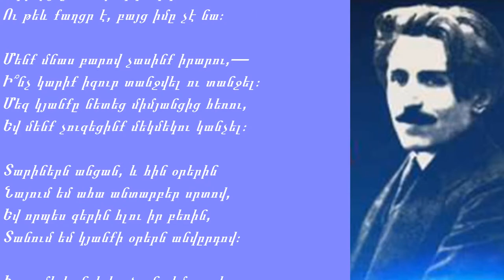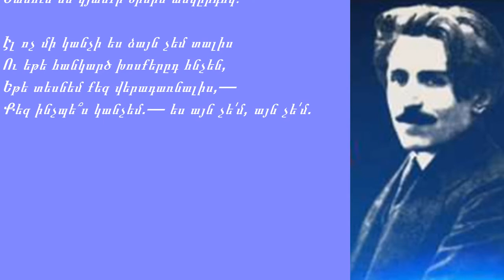Վահան Տերյան ԱՆԴԱՐՁՈԻԹՅՈԻՆ 2019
Վահան Տերյան ԱՆԴԱՐՁՈԻԹՅՈԻՆ

Մենք բաժանված ենք։ Օրերի փոշին
Դեռ չի աղոտել քո դեմքը գունատ.
Բայց ես օտար եմ արդեն այն հուշին,
Ուր վեհ էր երազն ու բախտը ժլատ։

Սառն աչքերով եմ նայում ես հեռվում
Մեռած օրերիս ցնորքին հիմա. —
Ուրիշից լսած մի երգ է թվում,
Ու թեև քաղցր է, բայց իմը չէ նա։

Մենք մնաս բարով չասինք իրարու,—
Ի՞նչ կարիք իզուր տանջվել ու տանջել։
Մեզ կյանքը նետեց միմյանցից հեռու,
Եվ մենք չուզեցինք մեկմեկու կանչել։

Տարիներն անցան, և հին օրերին
Նայում եմ ահա անտարբեր սրտով,
Եվ որպես գերին հլու իր բեռին,
Տանում եմ կյանքի օրերն անվըրդով։

Էլ ոչ մի կանչի ես ձայն չեմ տալիս
Ու եթե հանկարծ խոսքերըդ հնչեն,
Եթե տեսնեմ քեզ վերադառնալիս,—
Քեզ ինչպե՞ս կանչեմ.— ես այն չե՛մ, այն չե՛մ.

(1911)

հետաքրքիր խորհուրդներ, մոտիվացիա և կրեատիվ մտածողություն:
Ինչպես ազդել ենթագիտակցության վրա
Ինչպես հեշտությամբ լեզու գտնել մարդկանց հետ